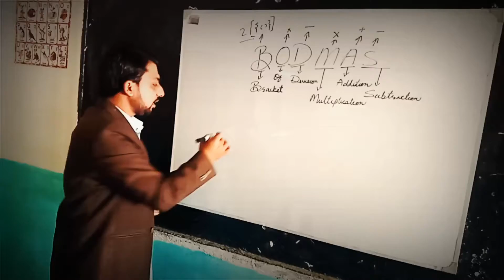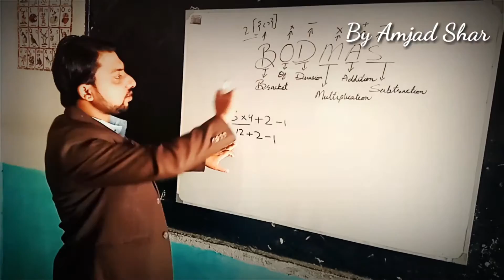Mathematics BODMAS Rule | What to solve 1st? | Maths | Basic Maths | Sufi Shar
Mathematics BODMAS Rule
What to solve 1st? These types of question start from primary education to university and also in many recruitment test exames.
1)( ) 2)of 3) ÷ 4)× 5)-
Example
8+6×12÷2+6-3
2(3+2×5)+6÷3+8-2
حسابي عمل ۾ پهريون ڇا حل ڪرڻ گهرجي؟
هن قسم جا سوال پرائمري کان وٺي مختلف قسم جي نوڪرين ۾ به ايندا آھن،صرف هي BODMAD ياد ڪيو ۽ آسانيءَ سان ڪوئي به گڏيل سوال حل ڪيو.
۱.پهريون ڏنگيو حل ڪيو.
۲. ڏنگين جي اڳيان يا پويان ڪوئي بغير نيشاني واري نمبر ضرب ڪيو.
۳.ونڊ ڪيو.
۴.ضرب ڪيو
۵.جوڙ ڪيو.
۶. آخر ۾ ڪٽ ڪيو.